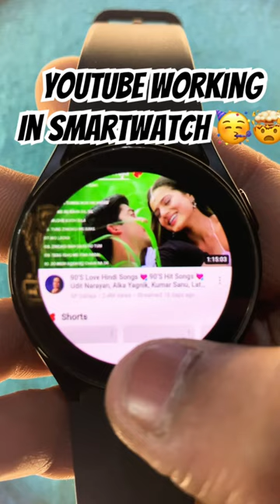YOUTUBE Working in smartwatch 🤯🥳